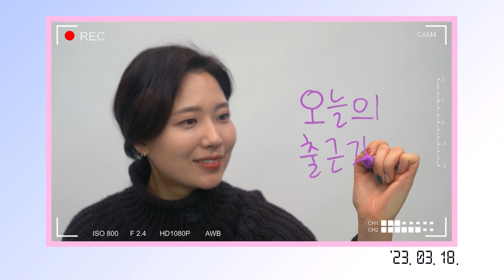[오늘의 출근길] 이번주 기수PICK! 상범, 완식, 태희, 효정, 정훈이가 얘기해준대📢3월3주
기수들이 직접 얘기해주는 이번주  이야기💖
출근길 기수들에게 궁금한 점이 있다면?
지금 바로 댓글로 달아주세요😃